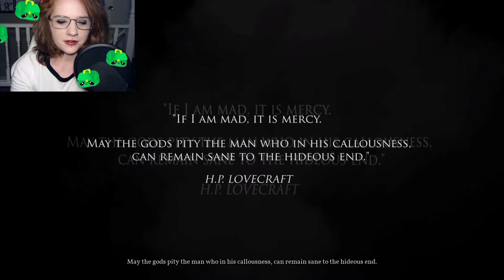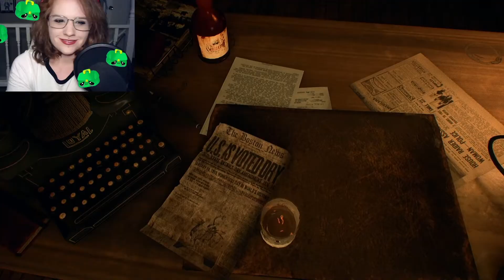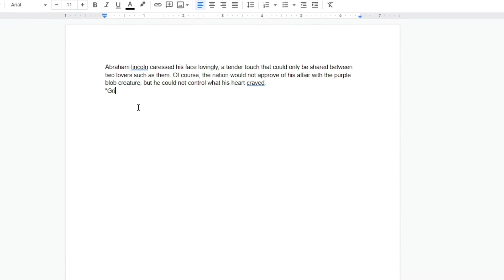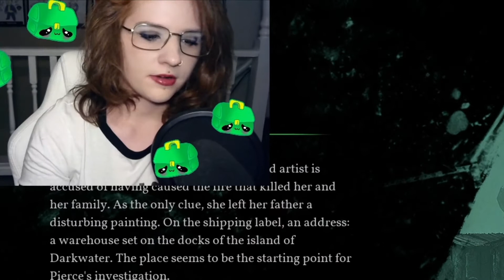THE WORST DETECTIVE: Call of Cthulhu Halloween Gameplay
DON'T FORGET: I'm gonna be LIVE on YouTube THIS THURSDAY! Stream starts at 5pm!!
Hey all,
Time for some more Halloween goodies!
Though, this game is a little less scary than I thought it would be
It's a suspense scary, not an "OH SHOOT" scary